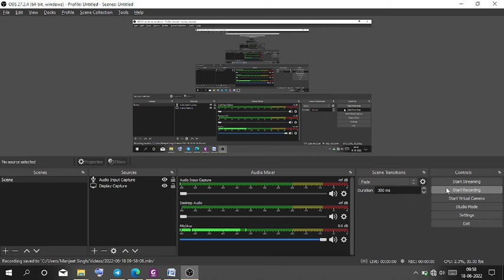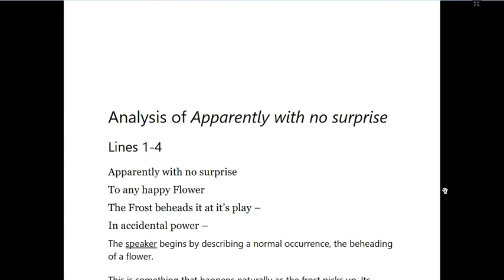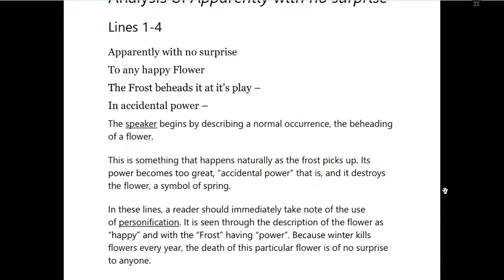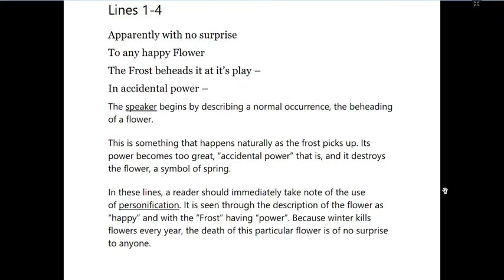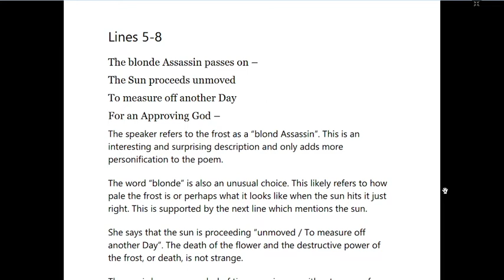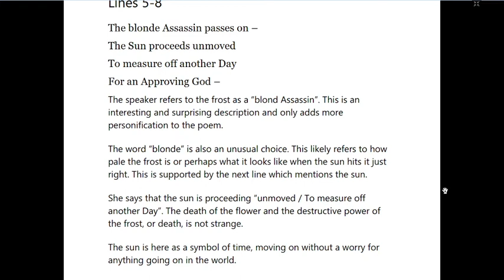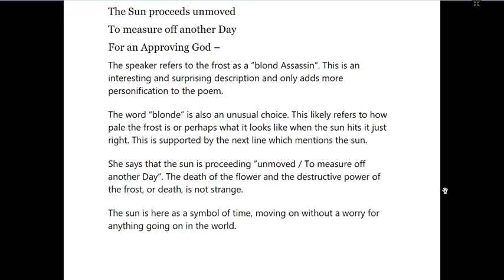Apparently with no surprise poem Summary | B.a 1st year | English literature